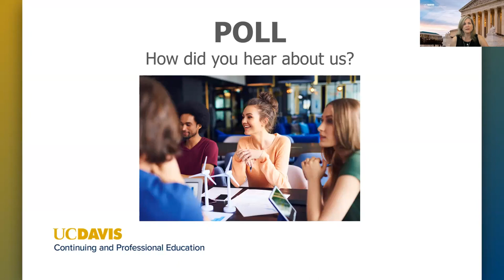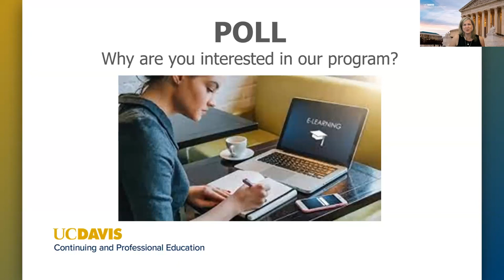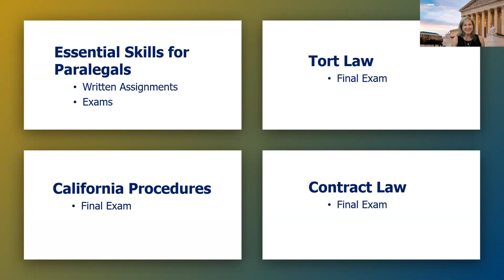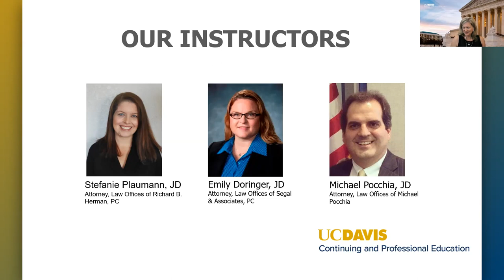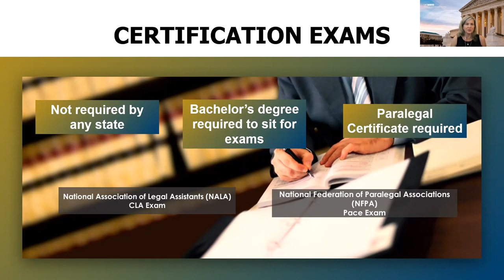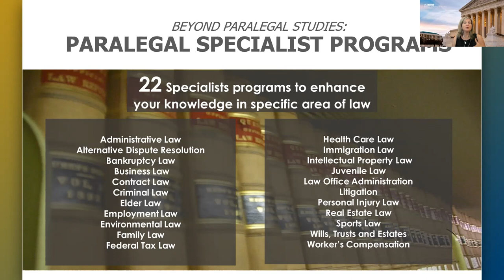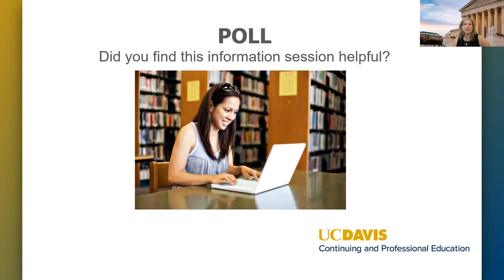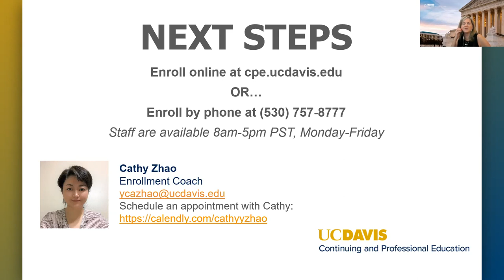Paralegal Studies Certificate Program Information Session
Watch our free information session to learn about the paralegal profession, its career possibilities, financial assistance, and the format of our Paralegal Studies Certificate Program. Enter the paralegal profession or enhance your existing career in just six months with this comprehensive, intensive program.